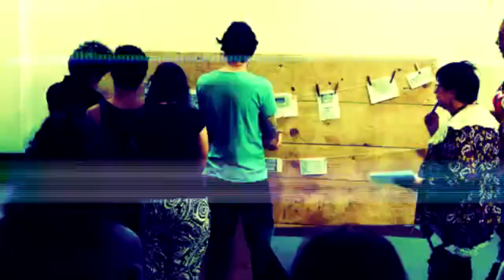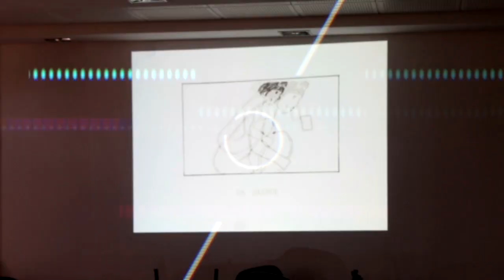Intermidialidade - LAMC 2019/01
Trabalho audiovisual de conclusão da disciplina de "Intermidialidade"  ministrada pela Profª Dra Maria Ines Amarante como parte da graduação de Letras Artes e Mediação Cultural na Universidade Federal da Integração Latinoamericana.

Fotos / Edição: Fernando SanTana